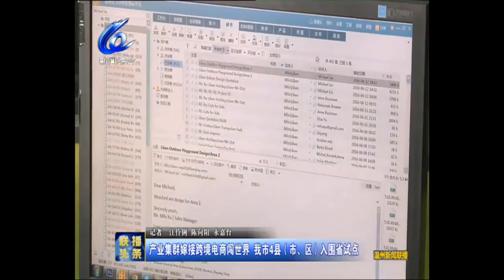Wenzhou News Broadcast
Liben Group Corporation is located in Qiaoxia town of Wenzhou City, which is well know as “The Capital of Playground Equipment in China”. As a private joint-stock enterprise, with total investment of 50 Million USD, we have dedicated to the research, development,manufacture,sales and service of Amusement Park and Playground Equipment since 2011.